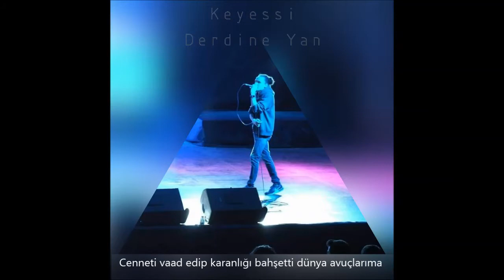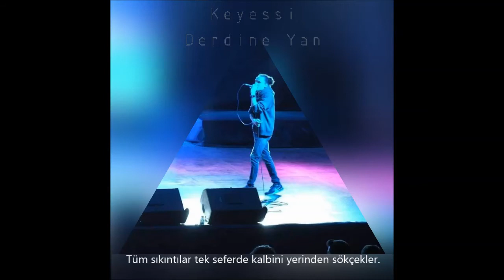Keyessi - Derdine Yan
Söz&Müzik&Aranje ; Keyessi
Mix&Mastering ; Keyessi

Sözler ;

Hiç görmediğim ve de bilmediğim ,yolumun düşmediği bi yerdeyim.
Bu düşlediğim gülüşlerimin yarım kalan hayalimi güdüşlerimi.
Varla yok arası bi yerdeyim.
Ölüm gibi yaşam gibi...
Destedeki son kart gibi ,
Tozlu rafların ta kendisiyim.

Dert denizi hücrelerime doldu , gel cehennemin kıyılarına.
Cenneti vaad edip karanlığı bahşetti dünya avuçlarıma.
Son sözü söylemek isterken konuk oldun rüyalarıma.
Gayrı bi hayat istemedik ki arafı soktun semalarıma.

Boş verip herşeyi dönmek istedi , Tanrı kalemi verdi ve anlat dedi.
Güzel bi sabaha uyanmak isterken gecelere ay davet edildi.
Güneşin sıcaklığıyla kavrulup bi yudum suya hasret edildi.
Dert mi ? Hafif gelir , ölümü karşına alıp anlat dedi.

Yazdım , sonunu bildiğim bi hikayeyi dinlemekte kulaklarım.
Yarına varacağın kesin değilken , nasılda bu kadar unutkasın ?
Damarlarına sızan ritim misali , bahşedilen bu kararsızlık.
Bizler aydılığın karanlık tarafında ki lambalardık.

Dünya efkarıma denk gelir gölgen ,
Bi sabah uyandığında yaşadığın herşey gözünün önünden geçer.
Kapansın perdeler , dert mayısa denk gelmezsen
Tüm sıkıntılar tek seferde kalbini yerinden sökçekler.

Nakarat ;

Dünya , derdine yan derdine.
Dünya , cenneti vaad edip karanlığı bahşetti avuçlarıma.